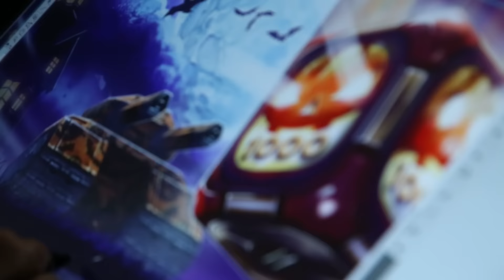Tanki Online V-LOG: Episode 65